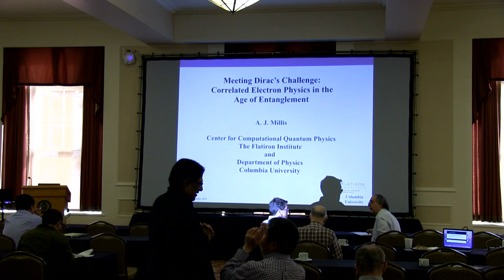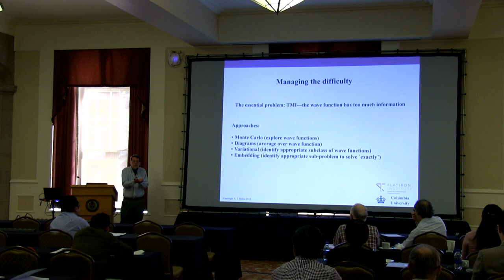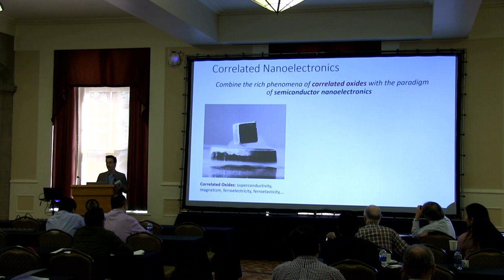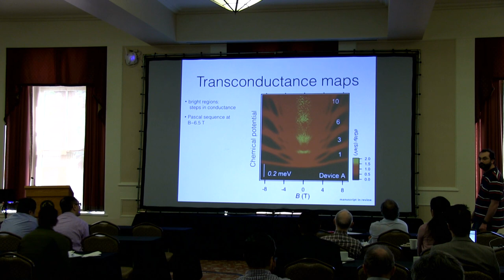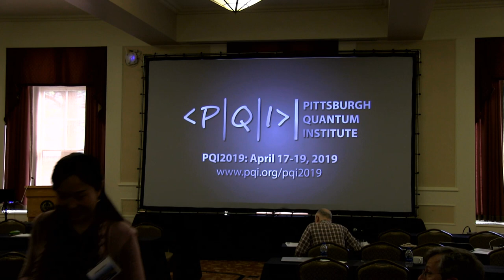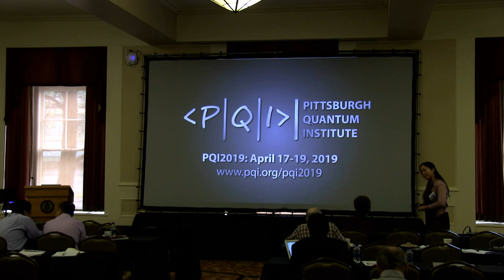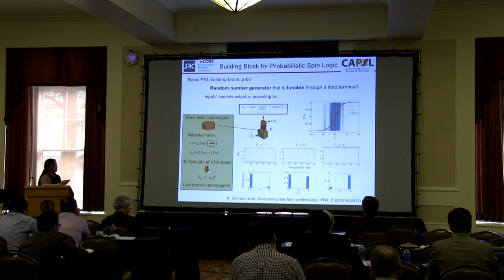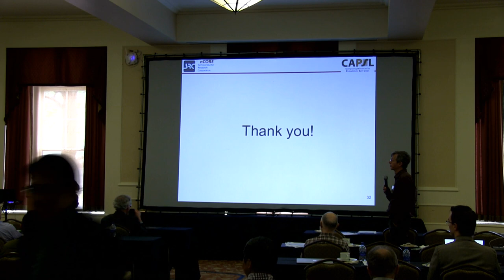PQI2019 Thursday Morning